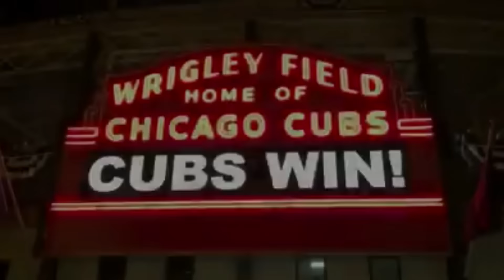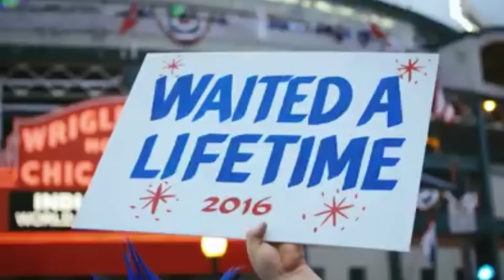El fin de la maldición; los Cubs ganan la Serie Mundial de béisbol 2016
Los Chicago Cubs hicieron historia la noche de este miércoles al ganar la Serie Mundial de béisbol ante los Cleveland Indians tras 108 años sin levantar un título.